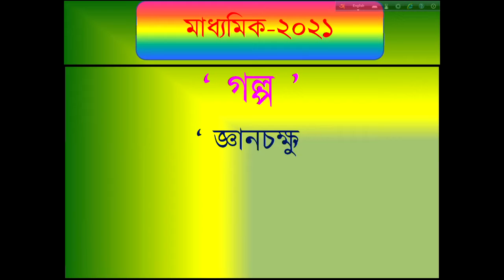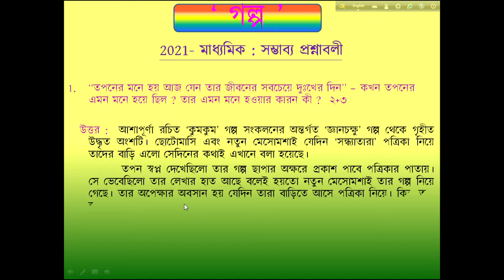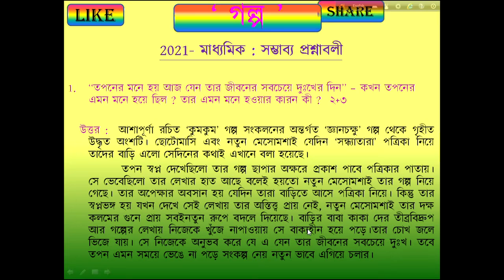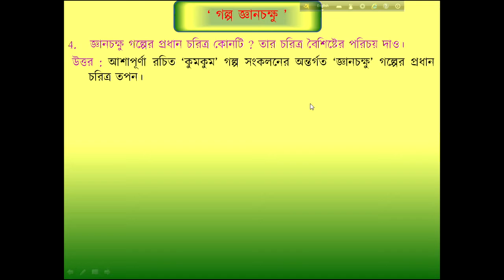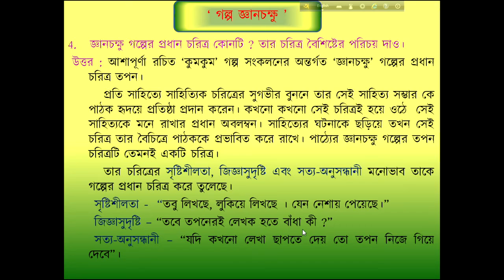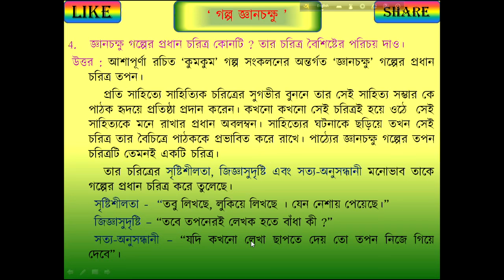মাধ্যমিক সাজেশন ll জ্ঞানচক্ষু আশাপূর্ণা দেবী ll Ganchakshu ll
মাধ্যমিক  সাজেশন -২০২১ ll  জ্ঞানচক্ষু আশাপূর্ণা দেবী ll  Ganchakshu ll
বা Twiter মাধ্যমিক সাজেশন -২০২১, জ্ঞানচক্ষু আশাপূর্ণা দেবী,

বা Twiter {তোমাদের প্রয়োজন এমন ক্লাসের কথা জানাতে পারো।} WhatsApp - এ যে কোনো সাহিত্য ও ব্যাকরণ ক্লাসের জন্য যোগাযোগ - 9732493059